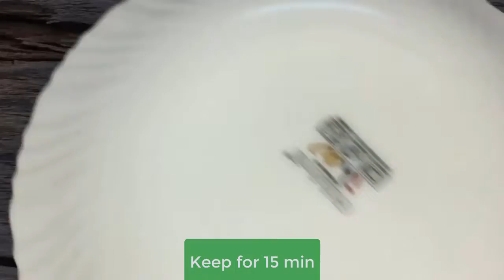CRISPY POTATO ROLL SAMOSA | EASY POTATO SNACKS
CRISPY POTATO ROLL SAMOSA, POTATO ROLL, EASY POTATO SNACKS, Always keep watching my videos to get more interesting recipes.